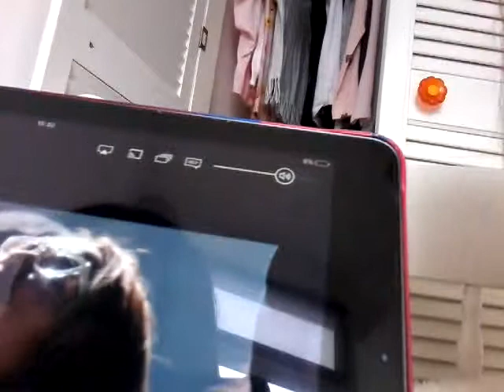Puber vs kleuter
We laten zien hoe je het doet als een puber en een kleuter